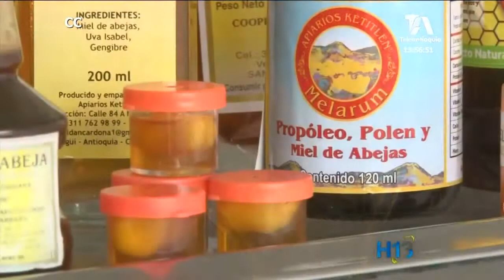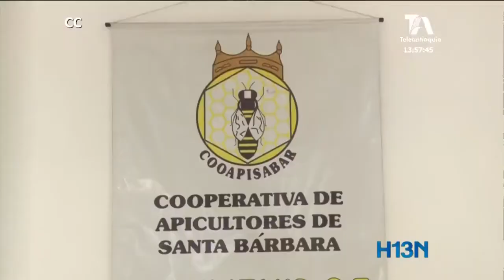Más de 300 apicultores nacionales se reunieron para analizar la realidad del sector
Los apicultores del país se reunieron en Santa Bárbara para analizar la realidad del sector, intercambiar mejores prácticas y alertar sobre la mortandad de abejas debido a los fungicidas agrícolas.
En el encuentro, más de 300 apicultores de 16 departamentos mostraron nuevas técnicas para garantizar seguridad y productividad en la prometedora industria apícola.